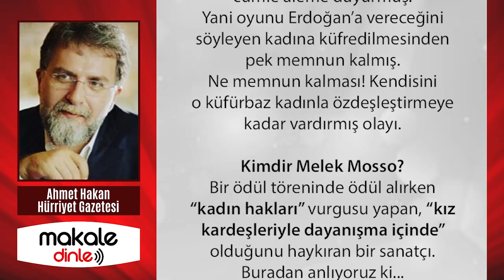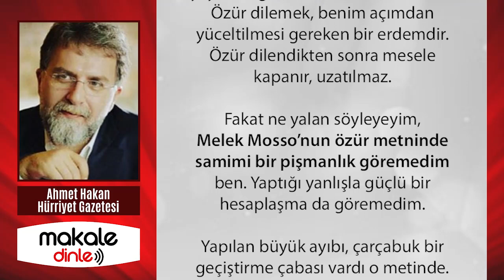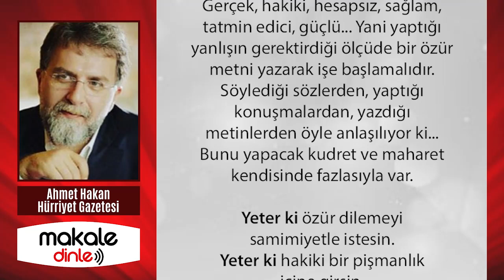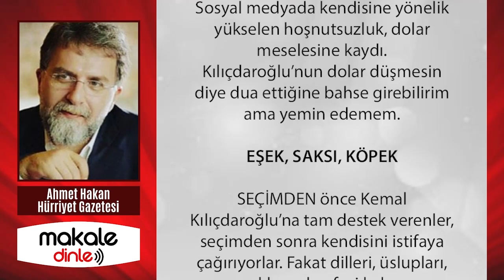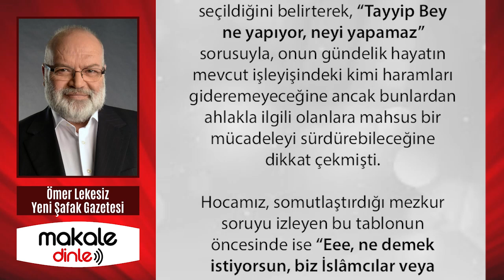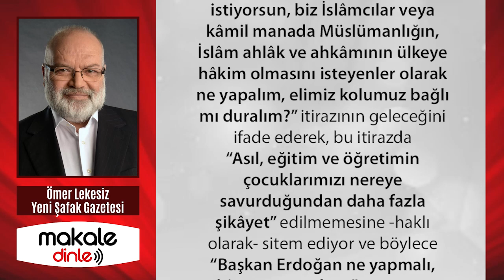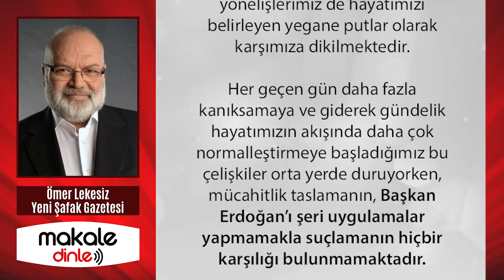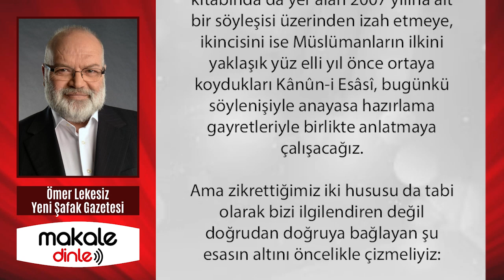AHMET HAKAN, MELEK MOSSO’YA UNUTULMAYACAK BİR DERS VERDİ! MOSSO, MOSMOR OLDU!.. MAKALE DİNLE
AHMET HAKAN MELEK MOSSO’YU FENA BENZETTİ! YEDİĞİ OKKALI TOKAT ÇILGINA ÇEVİRDİ! MAKALE DİNLE

Oyunu Erdoğan’a vereceğini söyleyen kadına küfredilmesinden pek memnun kalmış. Ne memnun kalması! Kendisini o küfürbaz kadınla özdeşleştirmeye kadar vardırmış olayı.
Kimdir Melek Mosso?